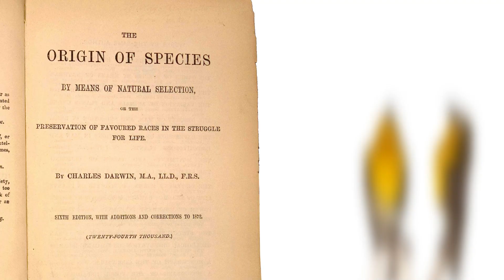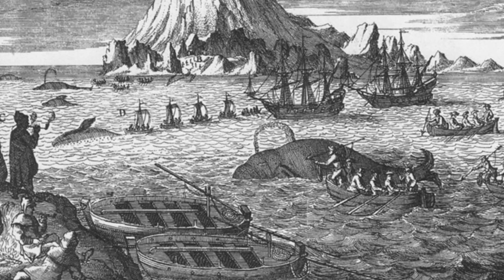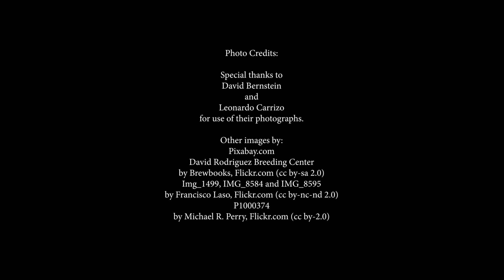What's "Natural" on the Galapagos Islands?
In geologic years, the Galapagos Islands are infants. Located on the perpetually moving Nazca tectonic plate, the islands were formed through repeated volcanic activity. Layer by layer, the islands have risen off the ocean floor, forming a chain that is approximately five million years old.

Find out more in this video written by David Bernstein and narrated by Nicholas Breyfogle. A textual version of this video is available

Video production by Laura Seeger and Dr. Nicholas B. Breyfogle. Audio production by Paul Kotheimer, College of Arts & Sciences Academic Technology Services. The Origins' editorial team includes Editors Nicholas Breyfogle, Steven Conn and David Steigerwald; Managing Editors Lauren Henry, Sarah Paxton and Brionna Mendoza; Associate Editor: Kristin Osborne